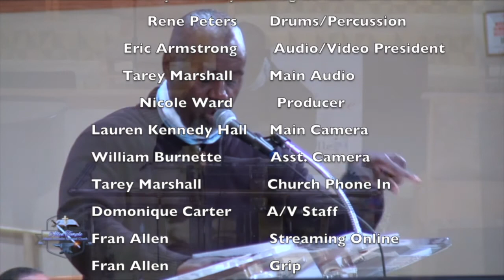Allen Temple AME Cincinnati Audio/Video Dept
Allen Temple AME Church Cincinnati Weekly Service